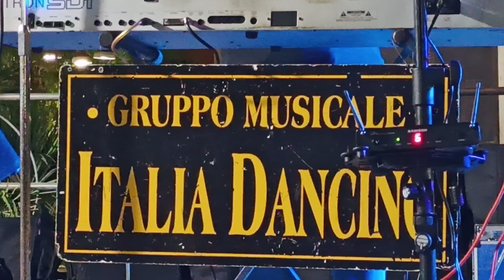ITALIA DANCING Gruppo Musicale - Piazza Vittorio Emanuele Paceco (TP) 05.Set.2024.